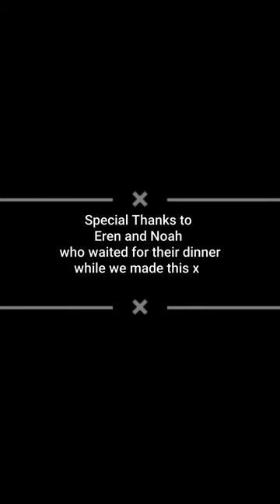Sultan's Treasure Mosaic Lamp Grouting Plastering - Dunlop High White Sanded Grout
Sultan's Treasure is proud to teach you how to grout your finished Mosaic Lamp Glass. In this video we will show you how to mix grout spread and clean your Mosaic Glass.
Mosaic Lamp Workshop Perth Australia.